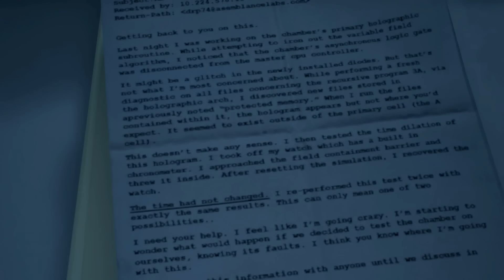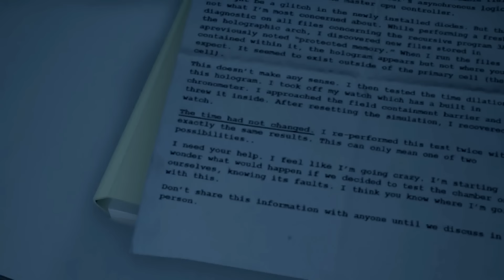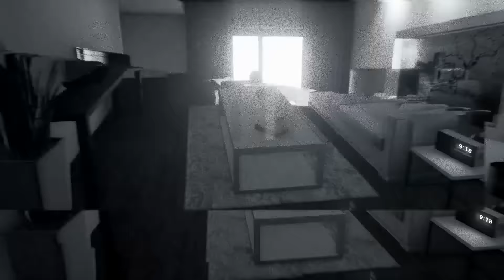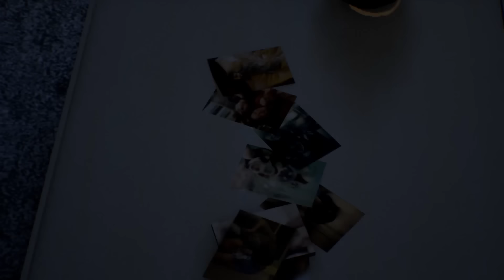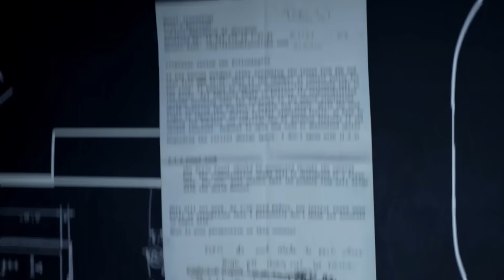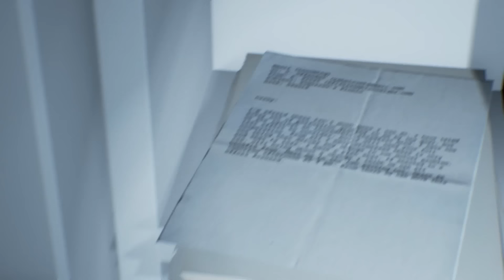Asemblance (PC) ★ Falcon 1 Shot ★ Let's Play Asemblance Gameplay (Mind F***)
Welcome to Let's Play Asemblance! This video is mainly a preview of Asemblance PC Gameplay from its Steam release. From Nilo Studios, Asemblance is the pilot episode of a mind-bending franchise inspired by The Twilight Zone, The X-Files, and the Black Mirror television series

In Asemblance you wake to find yourself trapped inside an experimental machine. A machine built to simulate memories. You no longer recall why you entered, but an AI voice guides you. Trying to escape, you face memories from a past you may not want to remember. But what is real? Are these memories your own? Can you even trust your own mind anymore? Are you even in control?

Game Info

Asemblance Gameplay Part 1 - Corrupt ENDING